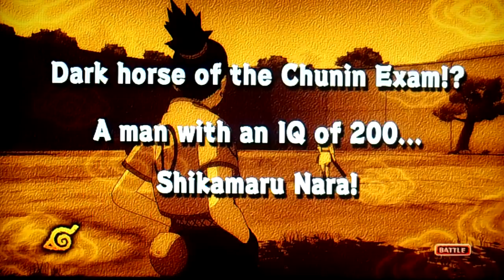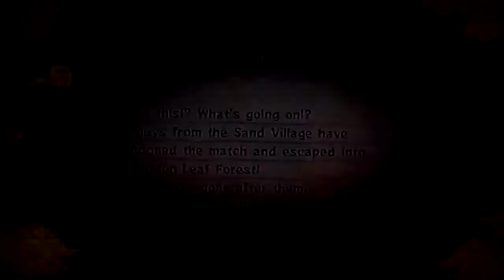Let's play Naruto Storm part 4